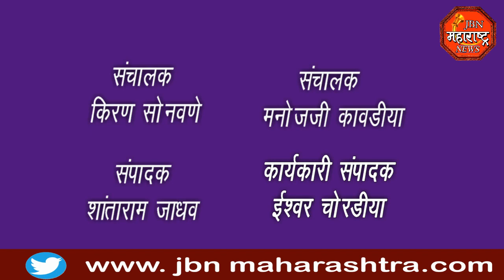jbn maharashtra news jalgaon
बैलपोळा शांततेत संपन्न. पोलिस प्रशासन सज्य होते. कोरोना नियमांचे पालन करत बैलपोळा संपन्न झाला. महाराष्ट्रामध्ये प्रसिद्ध असा वराडसीम येथिल बैलपोळा. 400  वर्षाची परंपरा कोरोना सावट मुळे खंडित.